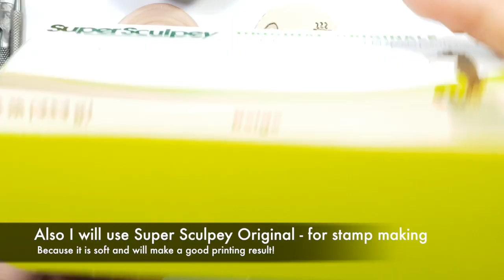How to make Polymer clay Logo-pin with image transfer: Puttying with Polymer clay and Faux Enamel!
My friends! If you want to learn about jewelry making from me more, if you appreciate my hard work and my unique and good quality video tutorials, you are very welcome to join to my Patreon Polymer Clay Community!

- My handmade textures and more cool tools
-My shop with tutorials

All my textures and cutters

Tools and Materials:
I printed the logo picture on laser printer..
Domed base shape for baking;
Round cutters;
Finding for brooch pin;
Foam texture for backside decorating;
Choose your own colors of clay (I used Premo clay);
Also I will use Super Sculpey Original - for stamp making;
Artifact clay softener. For softening the clay you can use any brand of liquid clay too;
Sculpting tools which you like to use! I prepared some of them. And I will choose a couple of them  in a process!
UV resin;
UV Flashlight;
Pearl powders needed colors;
Colors for UV resin;
Glass tile;
UV/LED lamp;
UV nail gel polishing;
Very fine paint brush;
Sanding and bugging tools.

First of all, I decided to make a stamp for the logo, this need if you want to make more than one or two pieces! ;) So, the stamp will help you to make it much faster! ;))

I will make first part for my stamp! For picture transferring you can use safety solvent or nail polish remover!

As more clear pattern will be pushed as clear stamp you will get! After you finished with pressing the pattern, we can bake it  for 20 min at 145-150”C.

The next stage. Making the stamp!
 Also I will use Super Sculpey Original - for stamp making. Because it is soft and will make a good printing result!
When you finished with the stamp print making - we can bake it  for 20 min at 145-150”C. Bake it on a glass tile!

Use “Armor All / Spray for Texture Sheets and Moulds” for clay not stick to the baked surface!

Rules and conditions of using my personal content from my video tutorials:
You are allowed:
1. To create works inspired by my techniques, ideas and tutorials and share them on your social media, and I will be very glad if you mentioning or tagging me as the original author of the idea.
2. To create the copies of my works after watching my YouTube video tutorials, share them on your social media mentioning me as the inspiration, tutor or the original author of the idea. If you decided to sell your copies, it would be very appreciated if you will  mention me in your shop description as well.

You are not allowed:
1. To download my content: videos, photos, etc… from my social media (Facebook groups, my Personal Facebook page, or my Art Facebook page SweetyBijou, Patreon, Youtube, Instagram or Pinterest) and share them on yours medias as well as your’s websites. If you want to share them, you can do it via links into my original posts.
2. To make a new video or photo tutorial based on my techniques, share them on your social media or sell them. And, if you borrow some of my technical tricks and use them somewhere in your tutorials or workshops, do not forget to mention me as the original author of the trick, technique or the idea.

Ludmila Bakulina